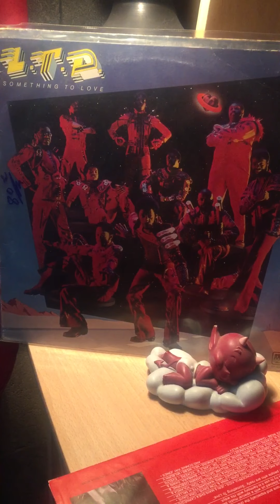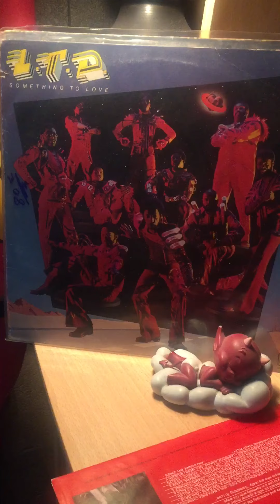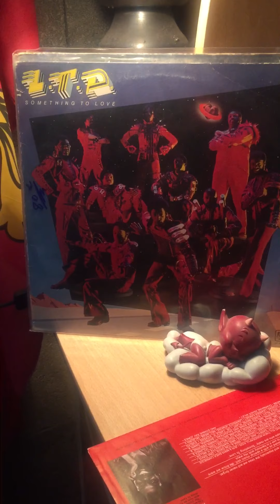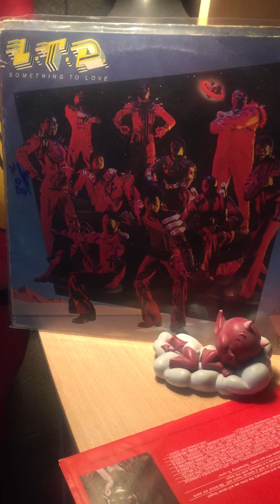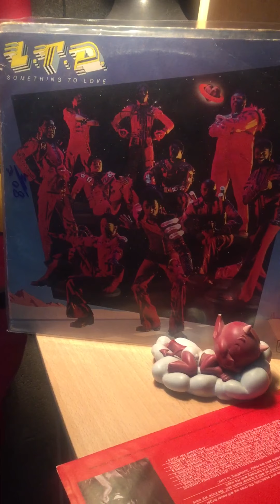L.T.D-(every time i turn around)back in love again